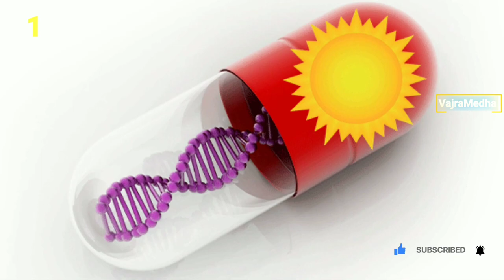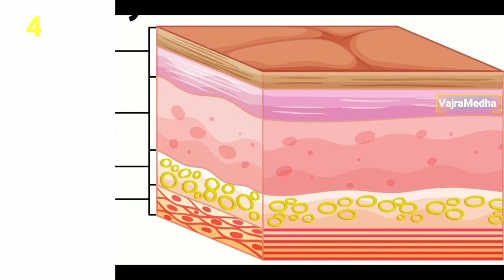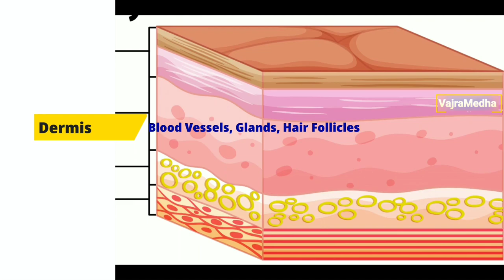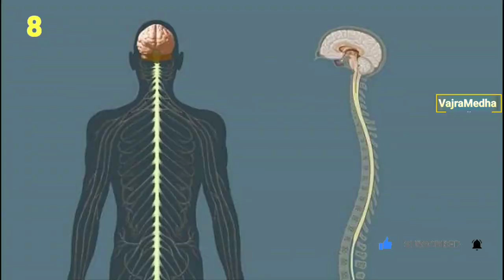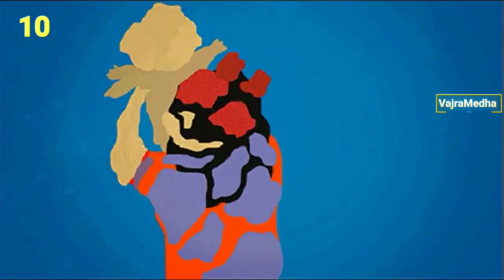UNKNOWN FACTS IN TELUGU | VajraMedha Facts Ep-1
This video consists of some curious facts about skin.

Time Stamps :

00:00 - FACT_01
00:44 - FACT_02
01:08 - FACT_03
01:36 - FACT_04
02:21 - FACT_05
03:02 - FACT_06
03:12 - FACT_07
03:33 - FACT_08
03:44 - FACT_09
03:54 - FACT_10
04:07 - FACT_11

Topics Covered

Credits :  All pictures and video samples are not owned by Vajra Medha.